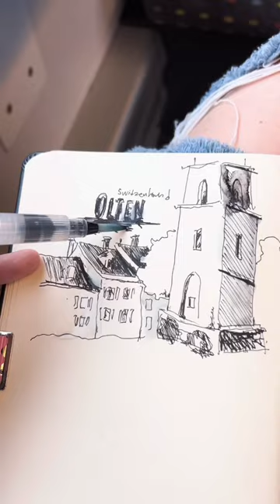My travel sketching kit